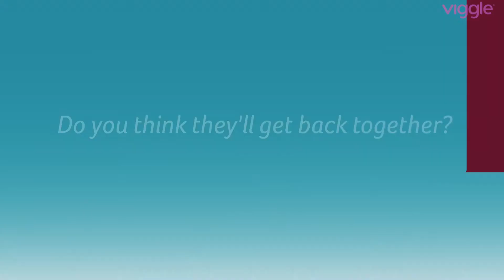‘RHOC’ Star Shannon Beador Talks Vicki Gunvalson & Brooks Ayers — Exclusive (VIDEO)